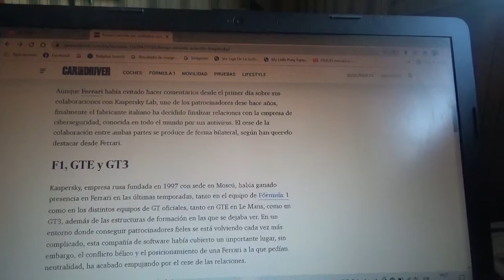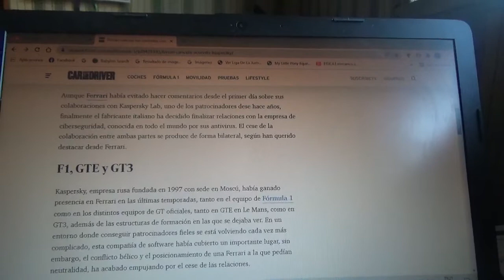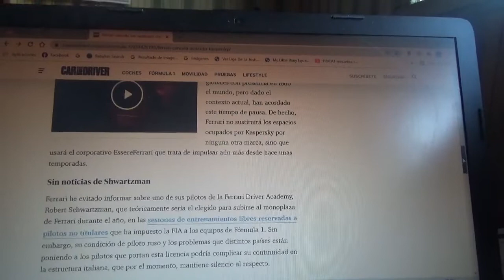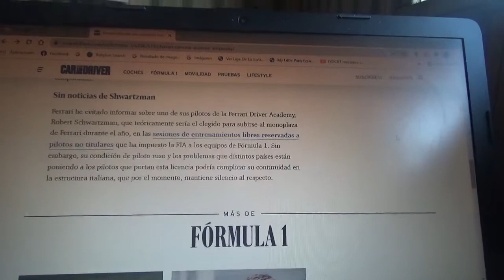Scuderia Ferrari cancela su acuerdo de sponsor con Kaspersky Lab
La famosa escudería de carreras italiana suspende por un tiempo su patrocinio con la entidad fabricante de antivirus y de productos de ciberseguridad por el conflicto bélico entre Rusia y Ucrania